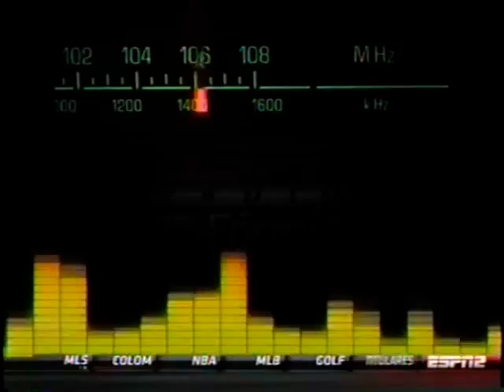OKC 85 vs Mia 91 FINAL